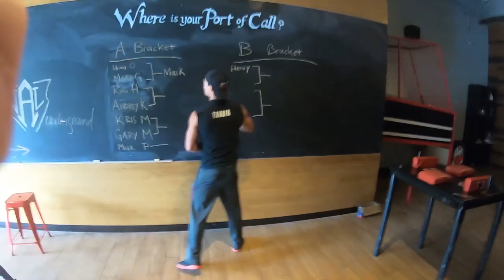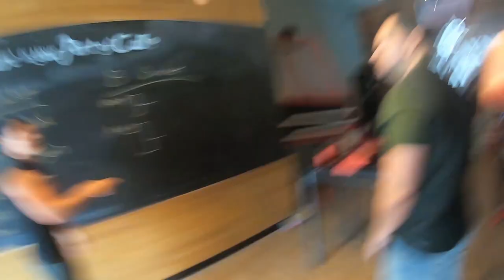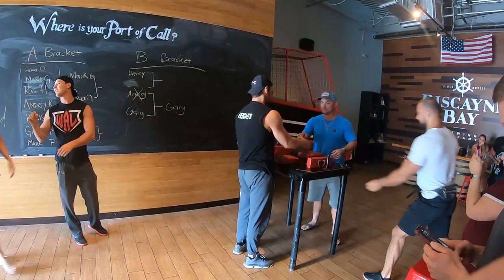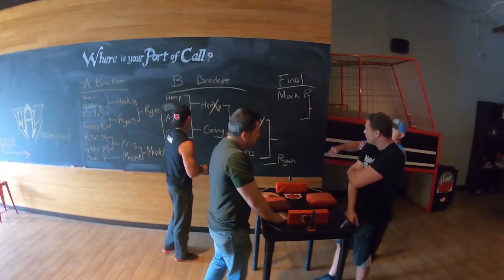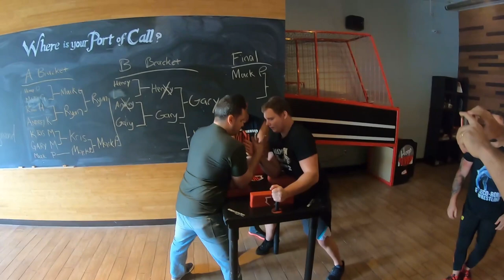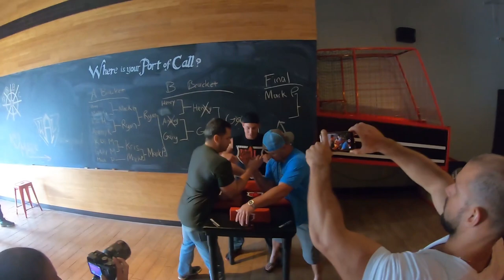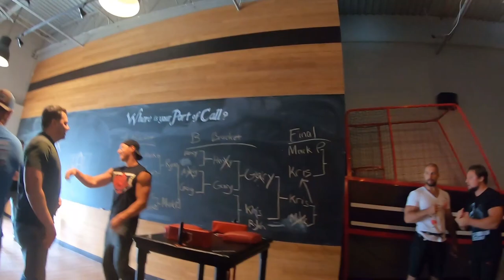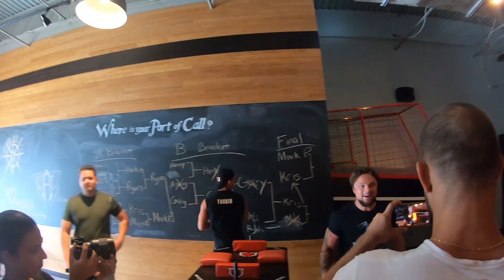Miami Amateur ArmWrestling Tournament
Awesome small event for amateur arm wrestlers.  This event took place at Biscayne Bay Brewing Company in Doral, Fl. Sorry for the camera shake the hero 7 black stabilization isn't what I thought it was.